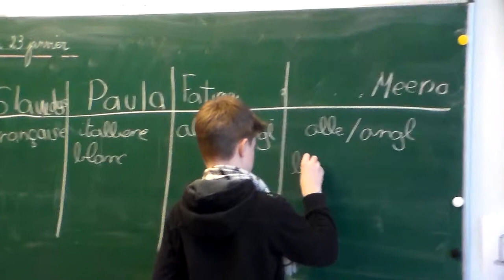Rallye mathématiques CM2 6ème - la correction